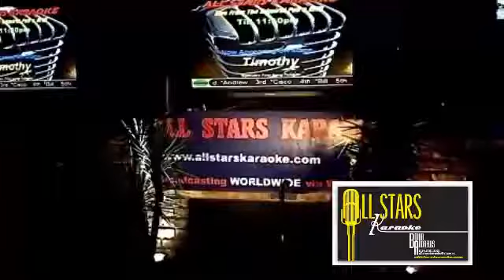Timothy L - 04/30/2012 - Hurt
Me recording live my 1,114th of 1400+ English karaoke songs by Johnny Cash @ Admiral Pub via oldadmiralallstars.